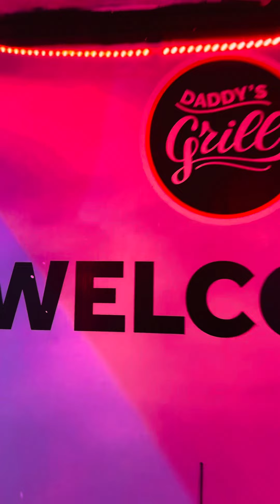Juicy Zinger of Daddy’s Grill Bahawalpur